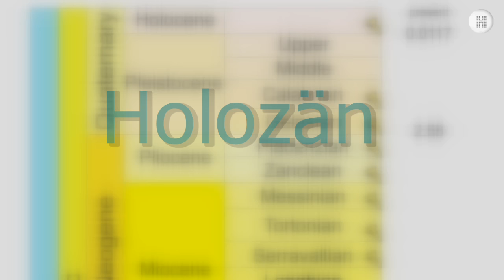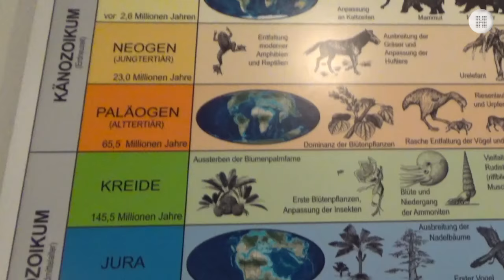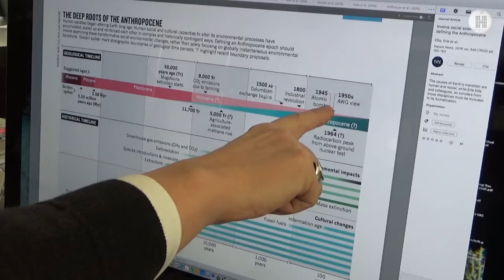Anthropozän: Leben wir in einem neuen Erdzeitalter?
Der Einfluss des Menschen auf unseren Planeten ist inzwischen unübersehbar und häufig für lange Zeit prägend – wenn nicht sogar für immer. Doch rechtfertigt das, die letzten Jahrzehnte als eigene erdgeschichtliche Epoche, das Anthropozän, zu klassifizieren? Und wenn ja: Wann genau hat das Anthropozän begonnen? Die Diskussion unter Wissenschaftlern ist noch lange nicht entschieden.

Erfahren Sie mehr zu den Hintergründen in der Januar-Ausgabe 2017 von Spektrum der Wissenschaft